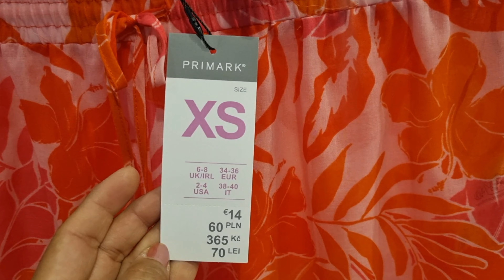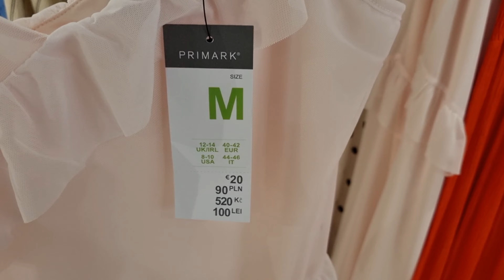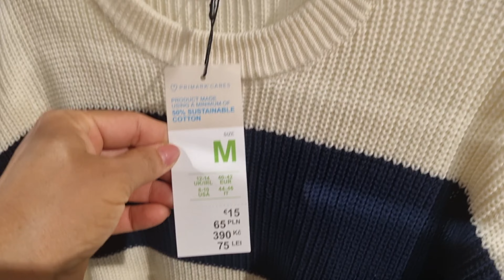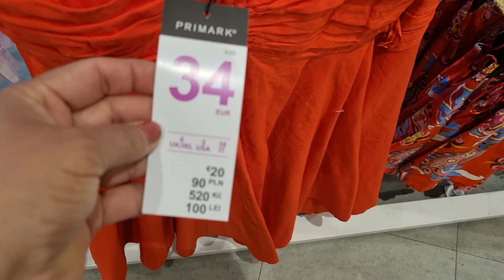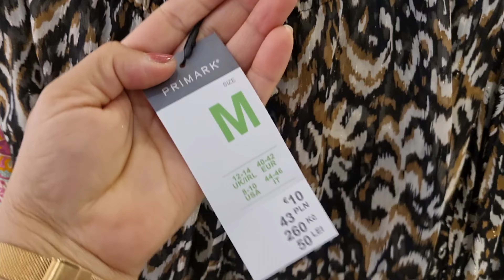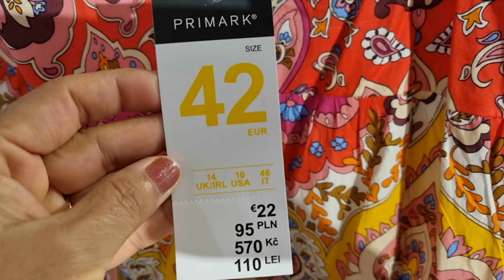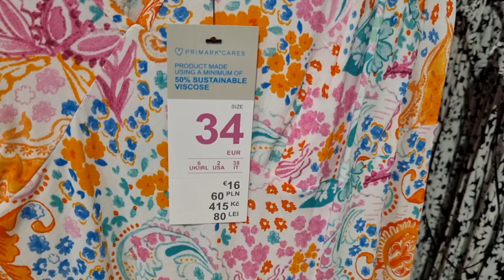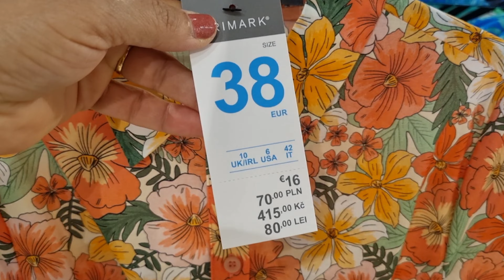Primark Women's New Collection / June 2023